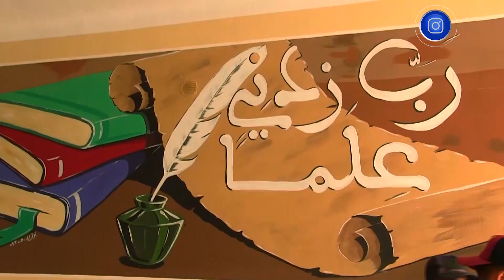غرداية | قطاع التربية يتدعم بمرافق تربوية جديدة قبل الدخول المدرسي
HD 10992/5000
SD 10921/27500/V